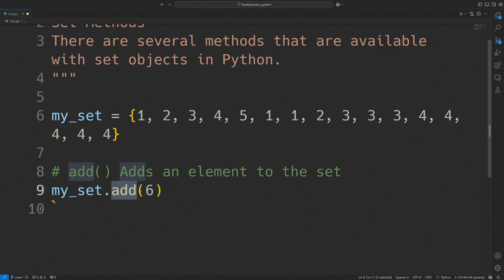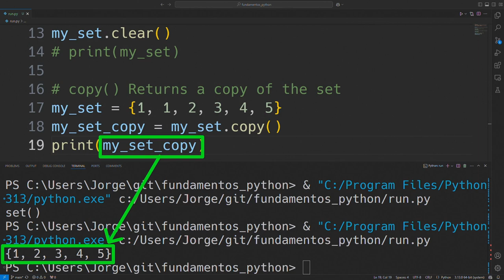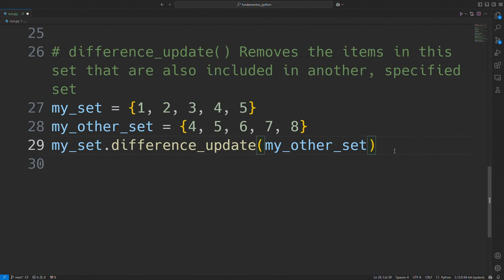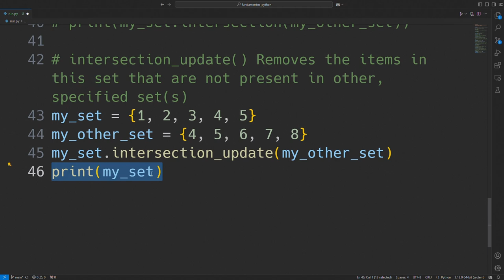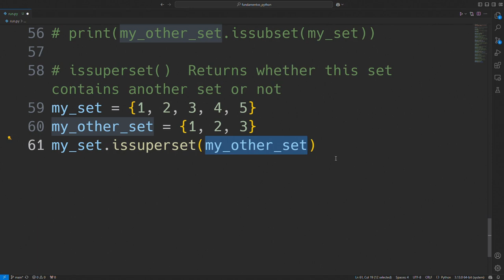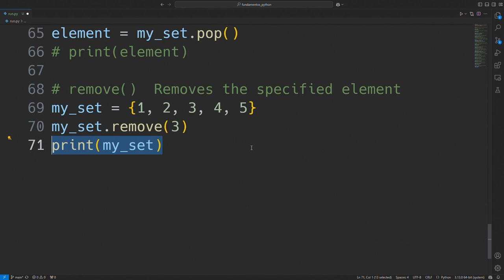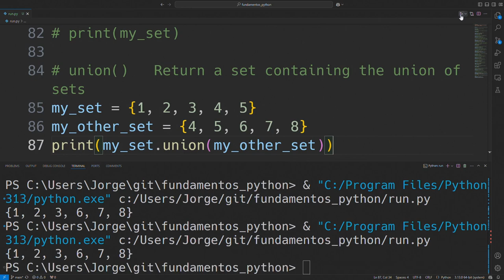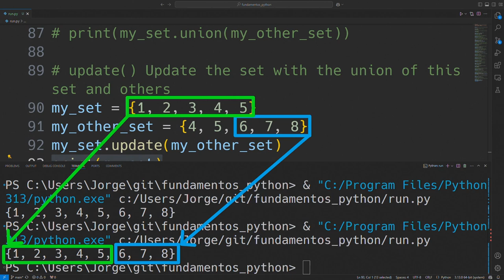Métodos de sets en Python (set methods)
En Python, un set (o conjunto) es una estructura de datos que almacena una colección desordenada de elementos únicos. A continuación listo los métodos que pertenecen a los sets:

0:00 intro
0:44 add()
2:28 clear()
3:08 copy()
4:25 difference()
6:12 difference_update()
8:11 discard()
9:04 intersection()
10:09 intersection_update()
11:27 isdisjoint()
12:35 issubset()
13:43 issuperset()
14:59 pop()
16:36 remove()
17:22 symmetric_difference()
18:46 symmetric_difference_update()
20:09 union()
21:31 update()
22:58 despedida